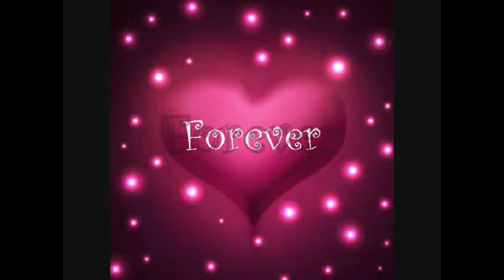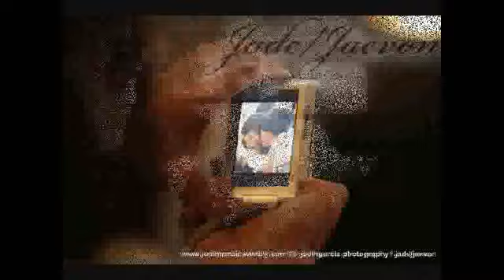JAEVON forever MV ♥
My first ever MV for JAEVON
♥ JAEVONFFOREVER ♥